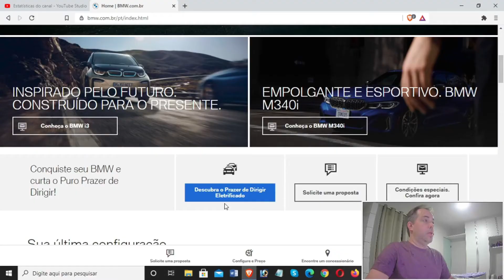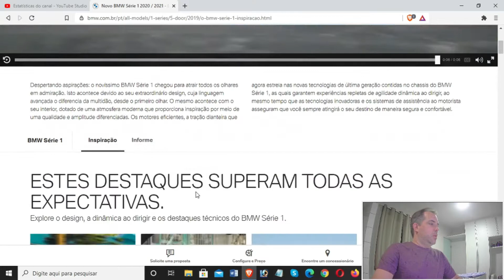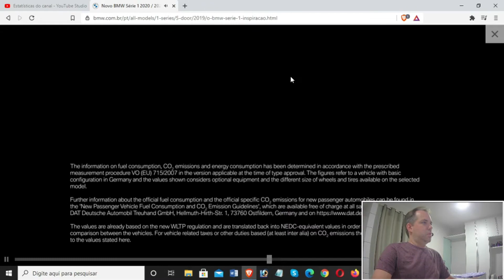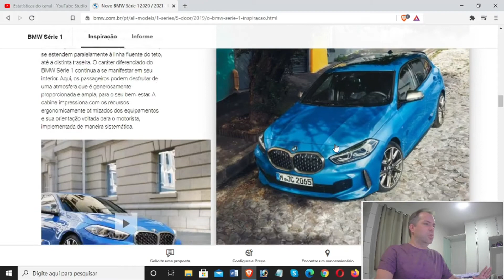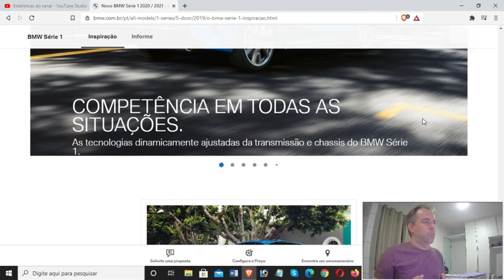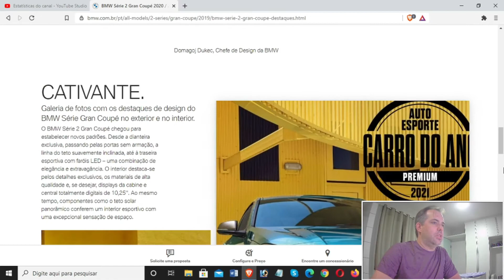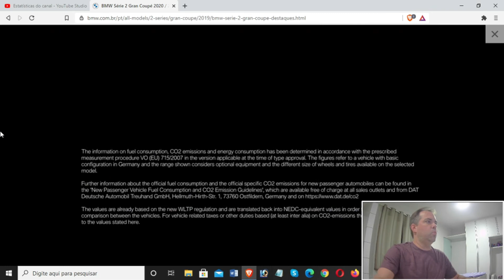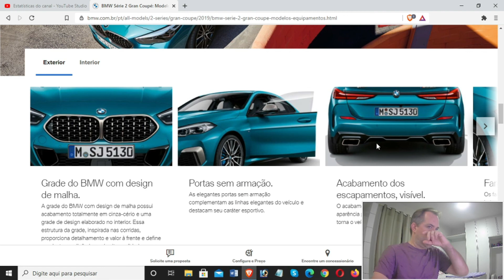VOU COMPRAR UMA BMW. EM BUSCA DO MEU CARRO NOVO !!!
Curso online, sobre como usar a lei da atração e todas as leis universais para atrair e manifestar sonhos e desejos e ter abundância.

Olá. Ganho um bom dinheiro dirigindo com a Uber e acho que você gostará também. Veja os detalhes
Não clique aqui abaixo:
Começamos uma saga em busca do carro novo para o canal... e sim será uma BMW !!! :))

Estou disponibilizando uma playlist repleta de vídeos com dicas sobre o nosso Polo Highline 200 TSI

Estou disponibilizando uma playlist repleta de vídeos sobre as primeiras modificações que fizemos no nosso Polo Highline 200 TSI

Vídeos Novos Segunda Quarta e Sexta-feira